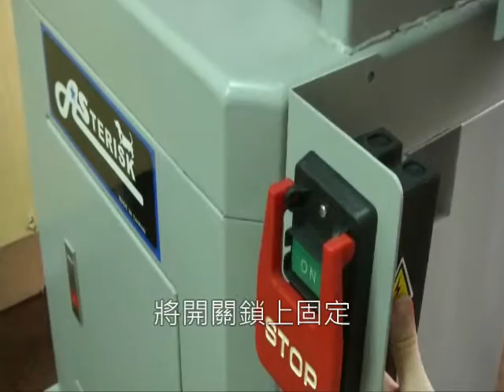AS-0505 6'' x 89'' 多功能震盪砂布機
6" x 89" 多功能震盪砂布機

規格

• 馬達：1-1/2 HP，110V，60HZ
• 振盪長度：3.2mm (上)，3.2mm (下)
• 砂帶尺寸：152 × 2260mm
• 砂帶速度：3450 RPM
• 桌面尺寸：250mm x 751mm
• 輔助工作台尺寸：250mmx 300mm
• 導板尺寸：23-1/2”×6-1/8”
• 集塵口：4”
• 底座尺寸：546mm x 432mm
• 重量：124公斤
• 臺灣製造
• 一年保固

歡迎E-MAIL 或 來電詢價~